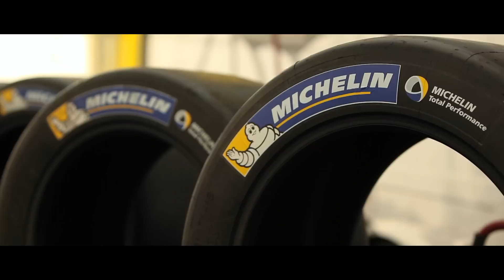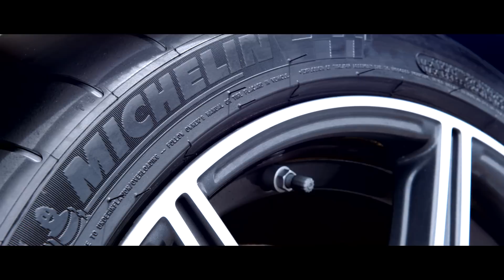BMW's Legacy with Michelin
SPONSORED CONTENT: Michelin engineers developed their latest high-performance tires to enhance the performance of BMW’s top drivers’ cars.

Today, every single BMW M series is fitted exclusively with Michelin Pilot Super Sport tires. Six models, totaling more than 3100 horsepower. And all that power and performance from car to road through Michelin rubber.